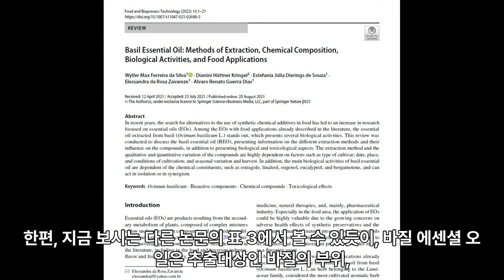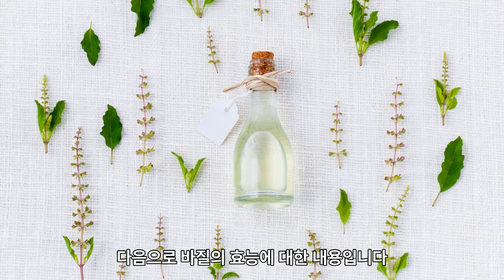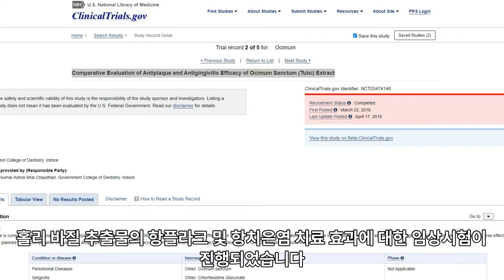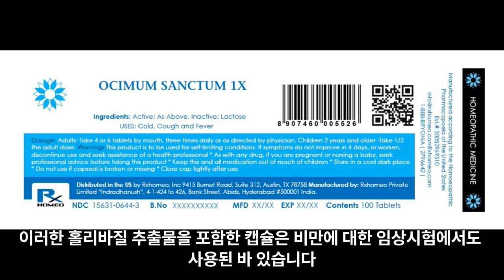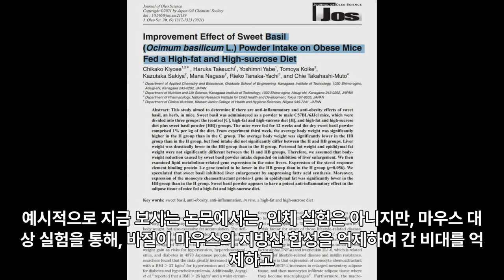바질의 효능, 전경식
고려대학교 특수대학원 원예생명공학과 허브 및 아로마테라피학 수업
기말과제

고려대학교 특수대학원  원예생명공학과 전경식